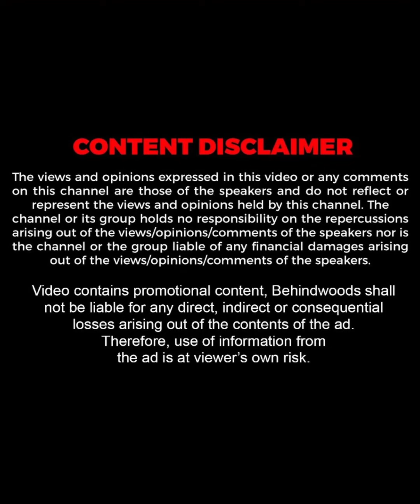അങ്ങനെ പറയണ്ടായിരുന്നു എന്ന് തോന്നിയ നിമിഷം..!!😍❤️| Akhil Marar Fans Meet